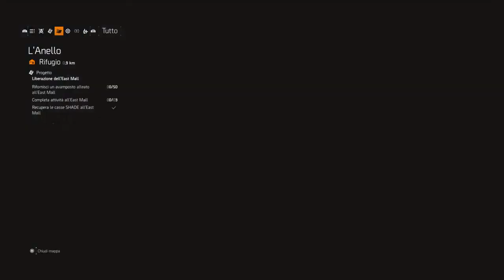Tom Clancy's The Division® 2_ parte 14